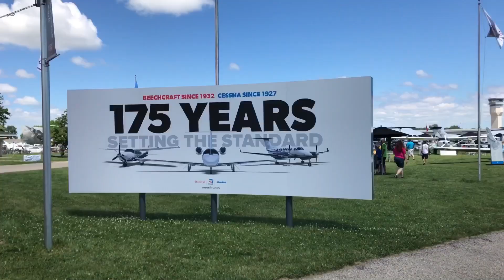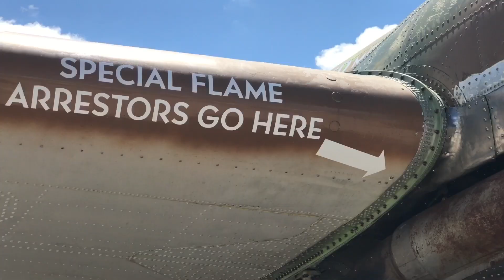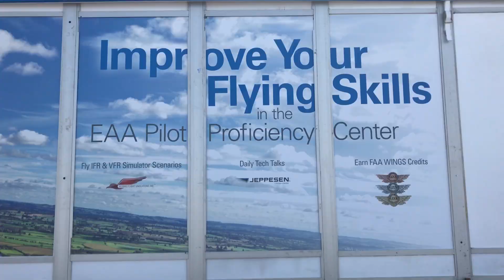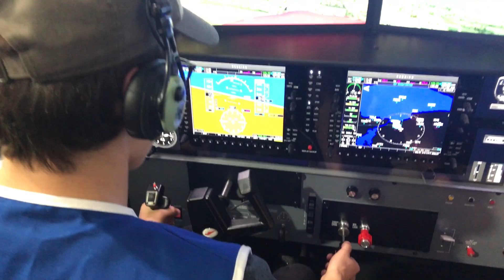OSH17 Day 1 Vlog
Today on Other People's Airplanes, we show you a small taste of the AirVenture show grounds. We also mention the Pilot Proficiency Center and the Hartzell Props & Hops party.